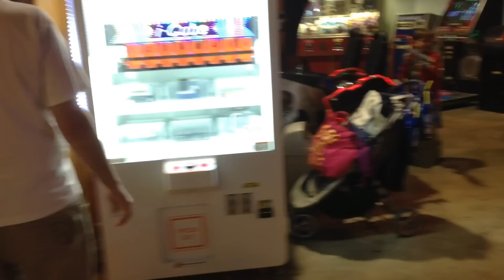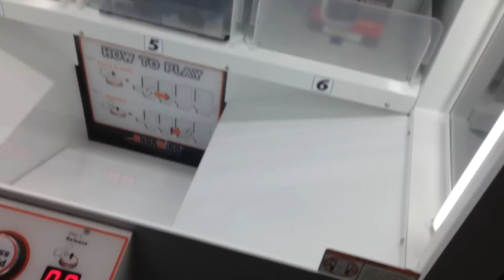A Quick Tour of Hershey Park's other Arcade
Arcade Adventures Episode 31

Check out more arcade games in this video walk through of the second arcade found at Hershey Park.